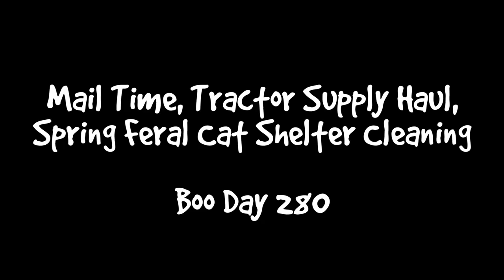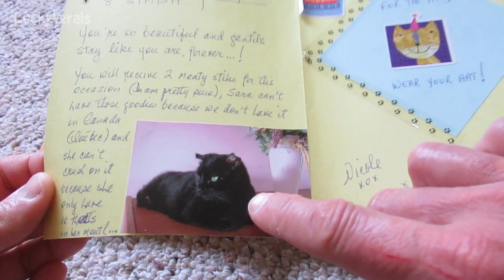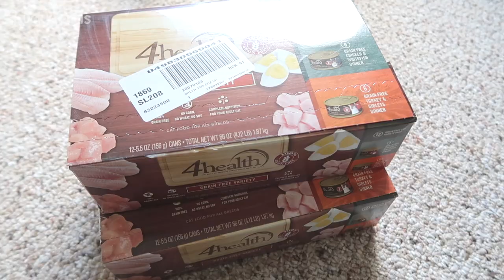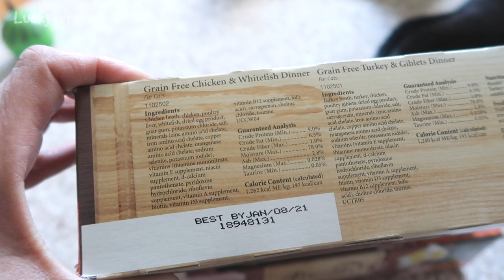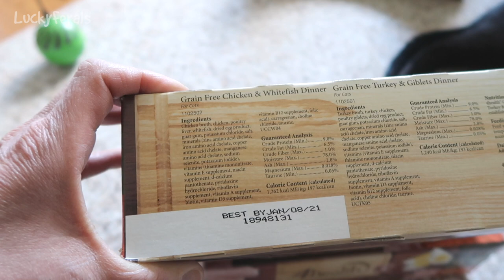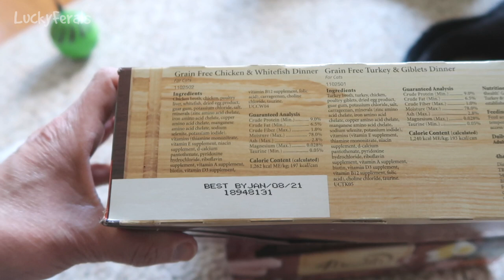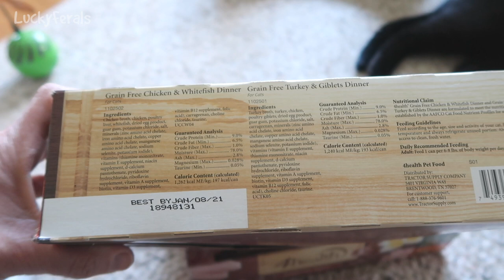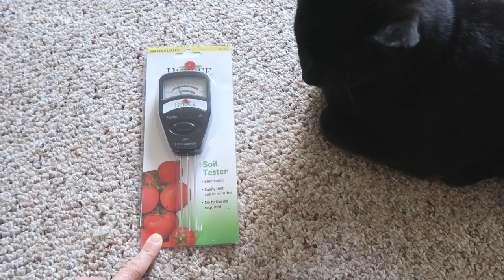Boo Day 280 - Mail Time, Tractor Supply Haul, Spring Feral Cat Shelter Cleaning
It was mail time! Lots of cute cards and gifts! I discovered 4Health Grain Free Canned Cat Food at Tractor Supply and bought that along with a few other things. I bought some fresh catnip for the cats to enjoy. Stella likes her new non-cardboard floor scratcher.

NOTIFICATIONS: Please make sure to hit the notifications bell to be notified about all new videos and live streams.
THUMBS UP: Please thumbs up the video if you enjoyed it.
COMMENT: Please leave a comment letting us know what you enjoyed about the video or just to say Hi. :)
SHARE: Please share links to these videos on your website and social media pages.

SMARTYKAT FEATHER WHIRL ELECTRONIC CAT TOY: